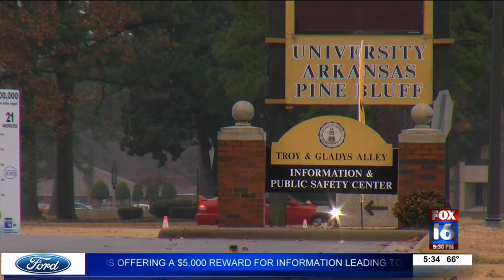UAPB Student Killed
A trip home for Thanksgiving ended in tragedy, when a UAPB Freshman was shot and killed.